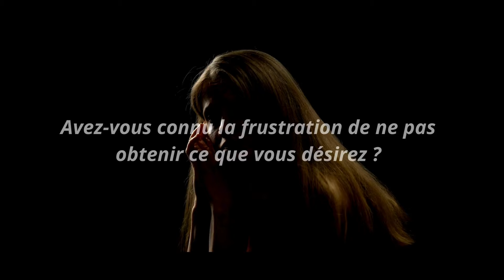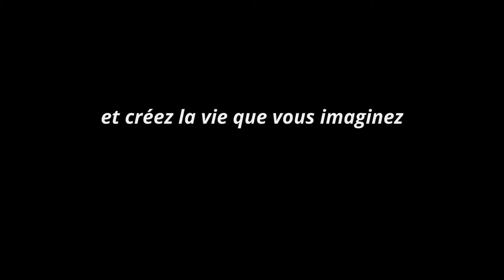31 clés pour activer la loi d'attraction - Editions Exergue - Ce livre peut changer ta vie !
Ou rends-toi dans n'importe quelle librairie pour le trouver ou le commander